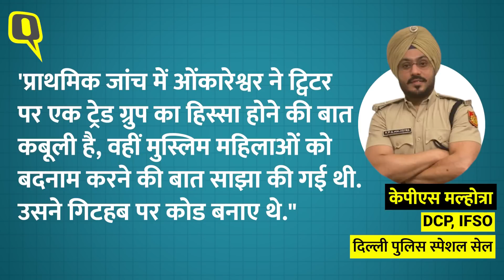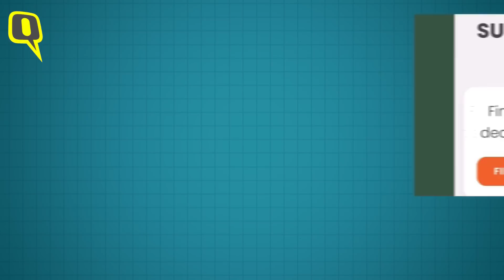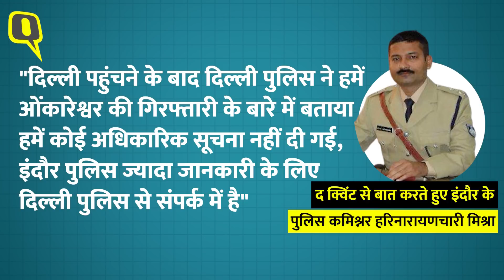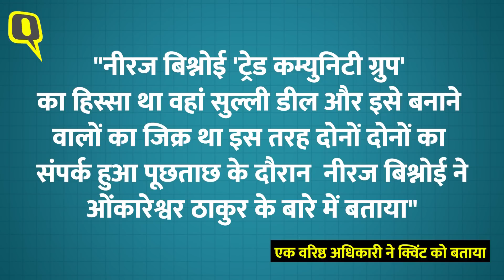Sulli Deals में पहली गिरफ्तारी: कौन है 'मास्टरमाइंड' Omkareshwar Thakur? | Quint Hindi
Github पर सुल्ली डील्स (Sulli Deals) ऐप बनने के छह महीने बाद दिल्ली पुलिस ने 9 जनवरी को मध्य प्रदेश के इंदौर से एक 26 वर्षीय युवक को गिरफ्तार किया है, जिसकी पहचान ओंकारेश्वर ठाकुर के रूप में हुई है. दिल्ली पुलिस के अनुसार ओंकारेश्वर ठाकुर ने ही सुल्ली डील्स ऐप को बनाया था और वो इसके पीछे का “मास्टरमाइंड” है. हालांकि परिवार का कहना है कि ओंकारेश्वर निर्दोष है और उसे फंसाया जा रहा है.